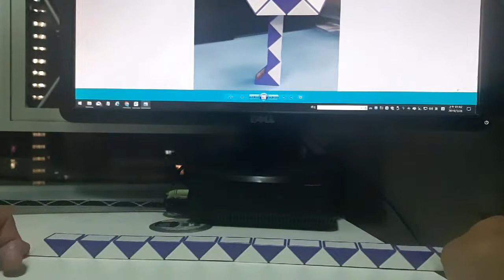魔尺 24段 🦩鶴 Rubik's Twist Magic Ruler Snake Puzzle 24 Crane Flamingo Chick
百變魔尺優點：
1. 培養想像力和邏輯性：通過連貫的動作，可以把魔尺變成各種有趣的物體。
2. 鍛煉雙手和大腦的協調性。
3. 鍛煉創造力：在學會魔尺的一些基本玩法之後，完全可以憑藉自己的創造力，去做出一些新的形狀。

謝謝！

FPS：6177729（HEUNG KA HO）
銀行帳戶：
Heung Ka Ho
Hang Seng Bank Account